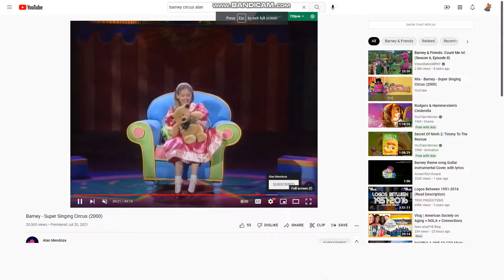Emily and Teddy dancing to You Can Be Helper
This Song is from Miss Patty Cake and The Birthday Party Surprise (2001)